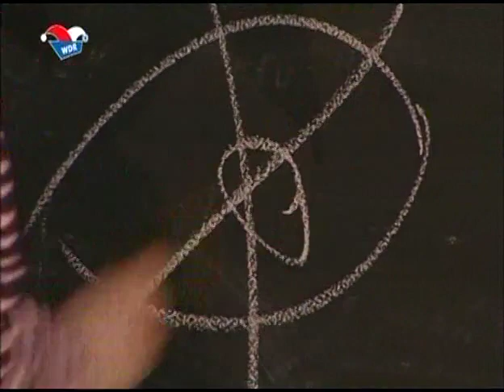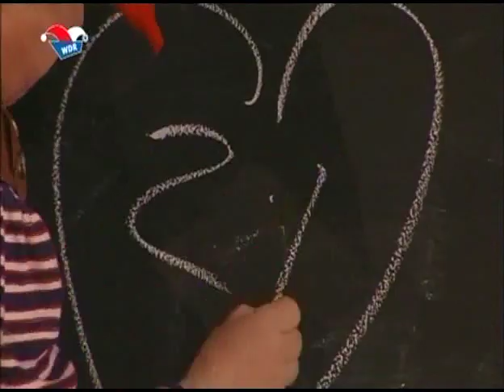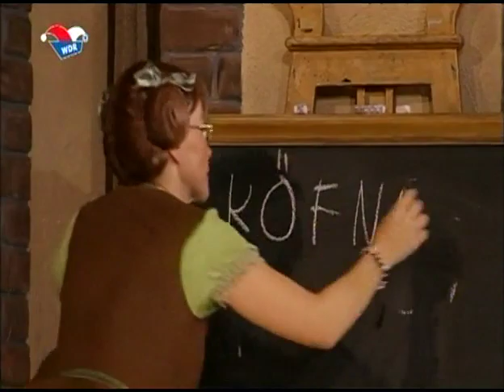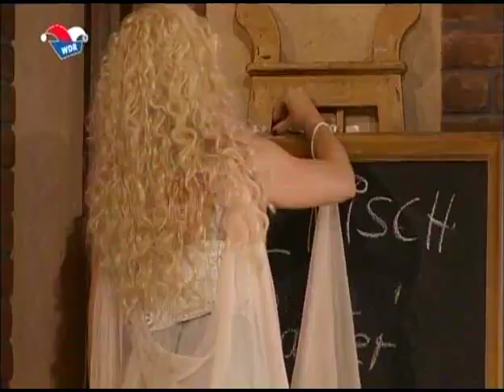2008 Echt Koelnisch Wasser